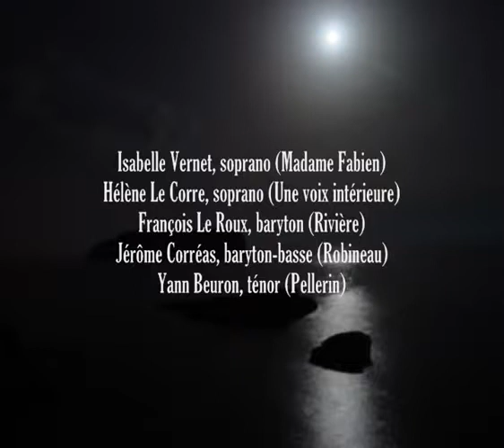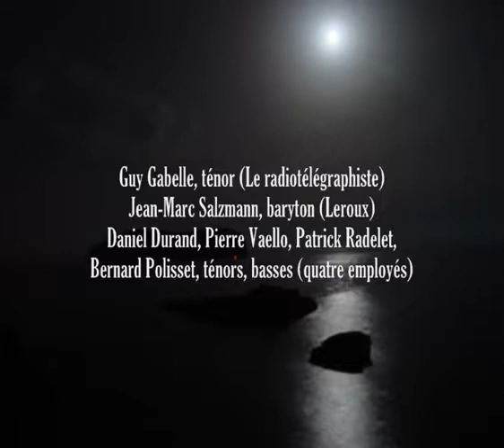Luigi Dallapiccola • Vol de nuit (Soli, Coro & O+AT • 1938) (2-4)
FORMAZIONE: Soli, Coro & Orchestra con la presenza di Saxofono Alto e Saxofono Tenore
ANNO: 1938
DURATA: 11'30''
COMPOSITORE: Luigi Dallapiccola